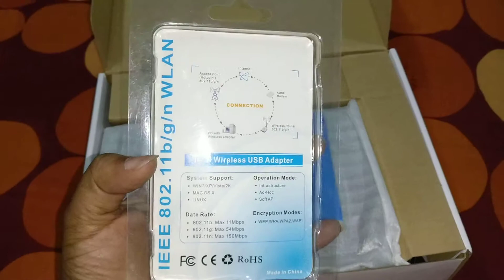Freesat v7 combo unboxing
Highlights
1080P Full HD DVB-S2

Supports PowerVu,DRE & Biss key

Supports USB PVR Ready and USB wifi to Network Sharing

Supports Full speed USB 3G dongle

Supports YouTube, Youporn via usb Wifi dongle

Supports Cccam, Newcam via USB Wifi dongle

A Brief Introduction of DVB Standards:

DVB = Digital Video Broadcast

DVB - T = T for Terrestrial, that means you pick up the signals with a terrestrial aerial.

DVB -S = S for Satellite, you pick up the signal from a satellite dish.

DVB - C = C for Cable, a card like this can get signals from a cable fed system.